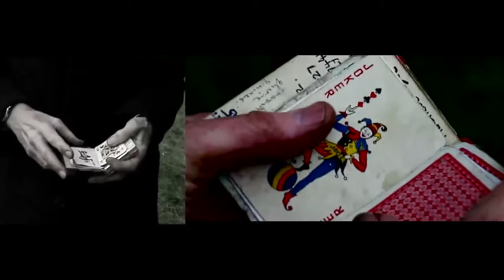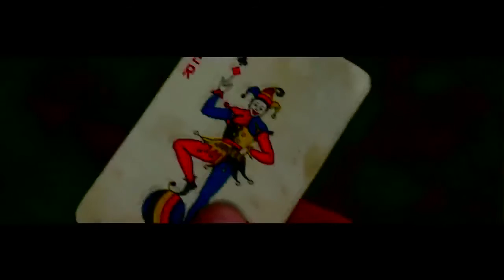Mortalman feat. Robert Wyatt by Dworniak Bone Lapsa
dBL collaboration with Cornish visual artist Roger Thorp for the first instalment of the filmic backdrop to live shows.

The track Mortalman featuring Robert Wyatt is taken from the independently released album 'Fingers Pointing At The Moon' available